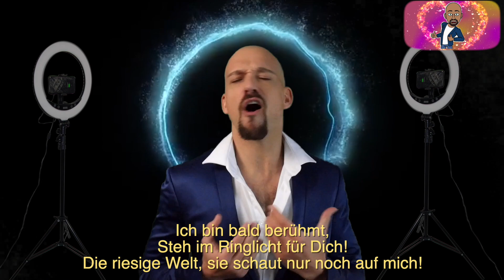YouTube Star - Die Late Night Max Show - Maximilian Mann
Ihr fragt Euch, ob Max sich hier akribisch auf den Valentinstag vorbereitet? Größenwahnsinnig ist?
Wer weiß das schon so genau...
Was wir aber mit Sicherheit sagen können ist: Schaut Euch dieses Video an und findet heraus, welche Schritte Max auf dem Weg zum YouTube-Star so durchläuft.
Man(n) er ist ein YouTube-Star! Viel Spaß und kommentiert gerne, wie es Euch gefallen hat.

Mit und von Maximilian Mann
Unsere Kanäle:
Folgt uns überall - aber nur online!